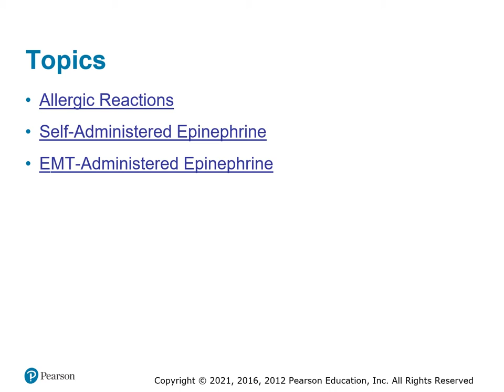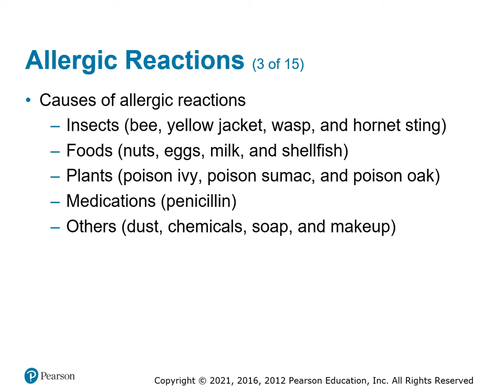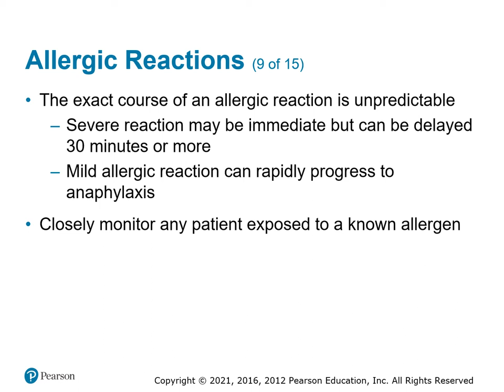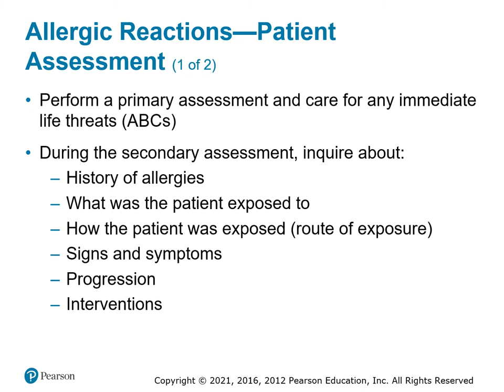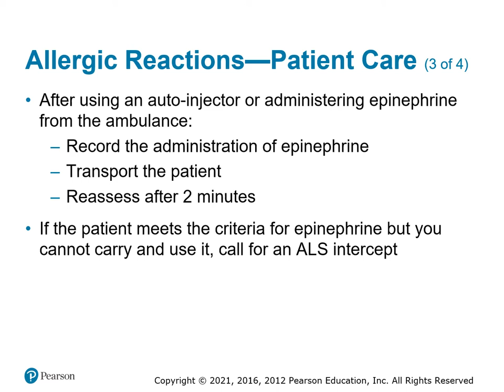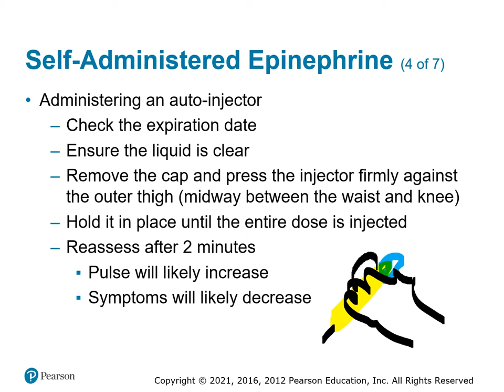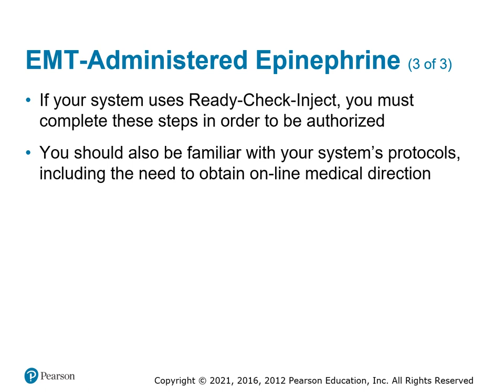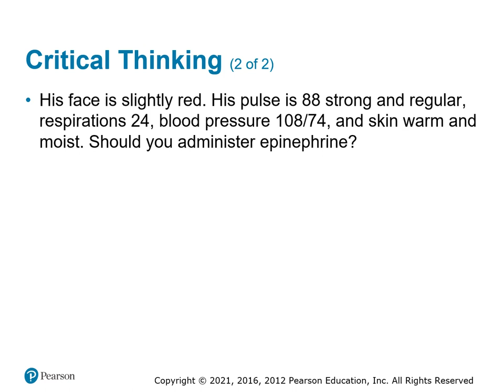Ch 23 Allergic Reaction video presentation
EMT lecture. Allergy and Anaphylaxis. PEARSON.